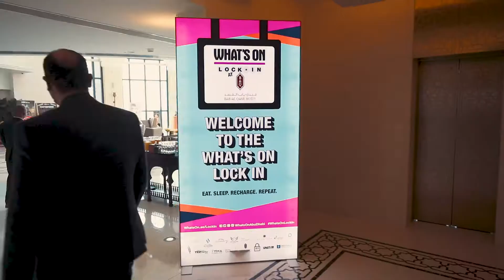What's On Lock-in, Bab Al Qasr July 2021